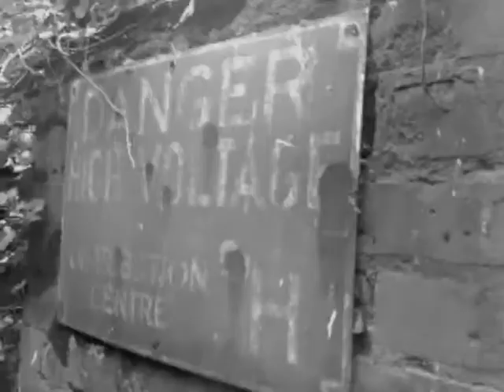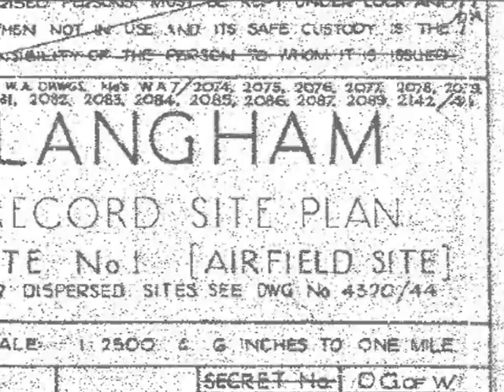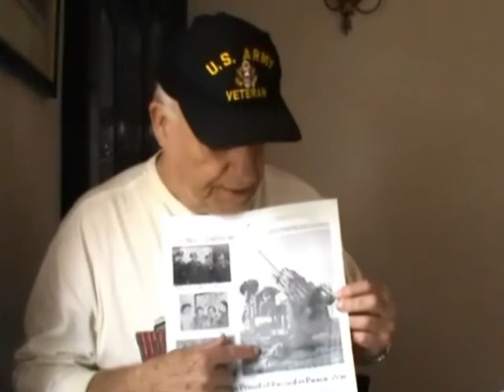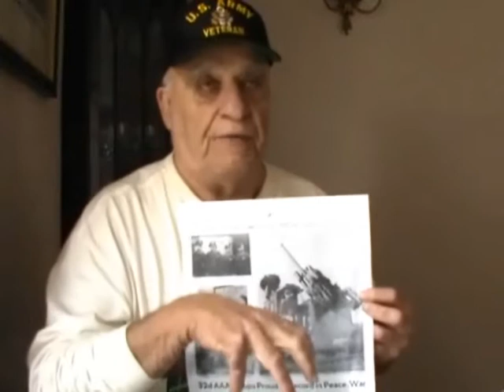Norfolk Uncovered: Memories: Larry Anderson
Norfolk Uncovered is a series of short documentaries about the less-known and less-obvious relics and ruins of the county of Norfolk, in the United Kingdom.

This episode is based on an interview with US Army veteran, Larry Anderson, who was billetted at RAF Langham in 1956 as part of the 39th AAA Battalion MET Section.
He recalls the innovative 75mm Skysweeper guns of Weybourne range, RCATS, and being chased by a fighter jet on the taxiways of RAF Sculthorpe.

After 55 years, he returns to the UK to revisit his former barracks...

Norfolk Uncovered is filmed on a very small budget, and we make do with the equipment available, so please enjoy and make the most of what you see... Some of the featured sites may not be here in the future...